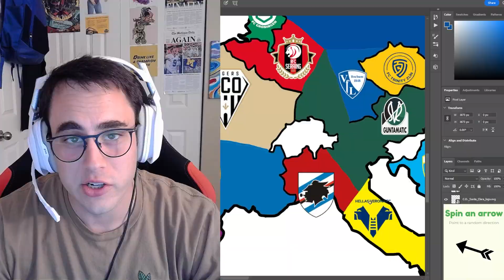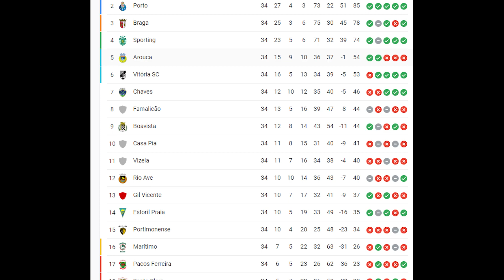FIFA 23 Imperialism With 0 SKILL Teams [Champions League]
In this FIFA 23 imperialism video, we'll show you what happens when every team is the WORST team in their league with 0 skill - You don't want to miss this.

In this FIFA 23 video, we show you what happens if the Champions League was reversed and only the WORST teams from every league played - via FIFA imperialism.